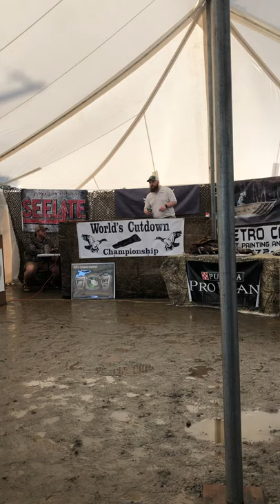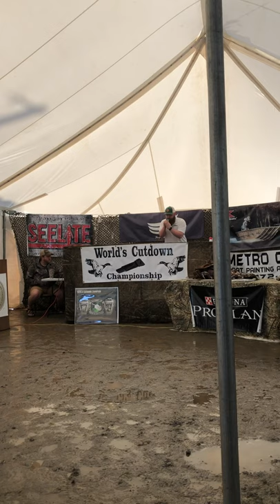2019 Callapalooza Open Speck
Seth Wins the 2019 Callapalooza Open Speck held out side RNT’s new shop!